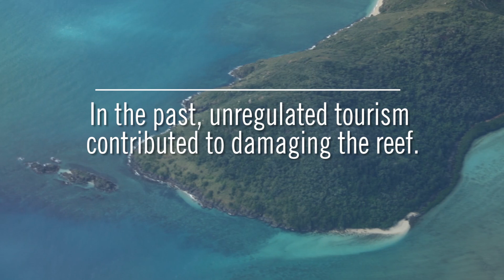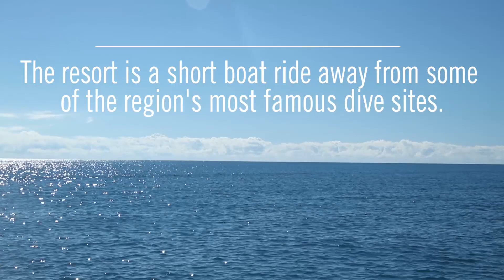Exploring the Great Barrier Reef | Travel + Leisure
The Great Barrier Reef is one of the most beautiful places on the planet, and must be explored responsibly.